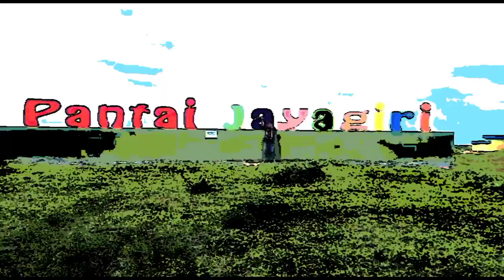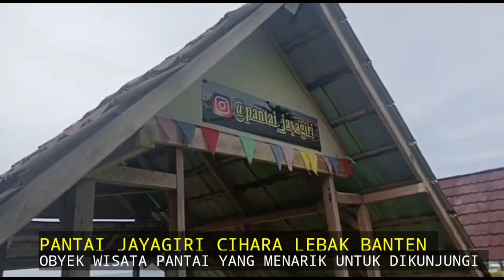Destinasi Pantai Jayagiri Lebak Banten||Pesona Lebak untuk indonesia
pantai jayagiri ini terletak di Kawasan Pasput Kecamatan Cihara kabupaten Lebak Banten,Tempat ini cocok untuk dikunjungi bersama keluarga karena dilengkapi dengan penginapan,selain itu Hamparan Rumput hijau Bibir pantai semakin membuat indah Pantai Jayagiri